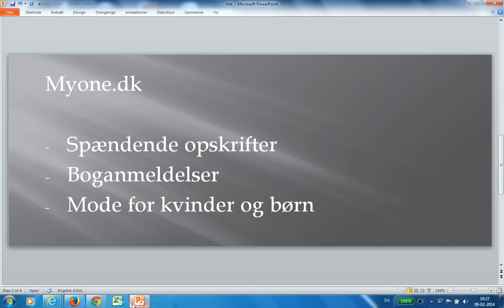Kyskager med lyserøde striber - Link til opskrift nedenfor